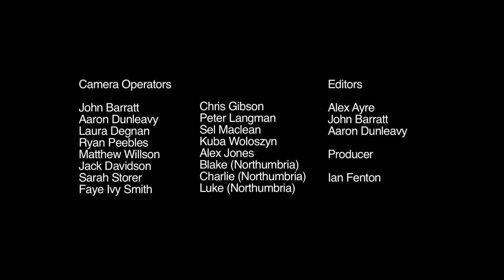FotT Pt 2 - My Knowledge Increases, My Memory Reflects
Freedom on the Tyne was an epic performance, performed by a cast made up of community performers, world class professionals and Directed by Tim Supple, which made up the centre piece of Freedom City 2017 - a celebration and commemoration of Martin Luther King Junior visiting Newcastle University in 1967. Focused around the 3 main global challenges of War, Poverty and Racism, as laid out in his speech at Newcastle University.
Part 2 shows the performance of My Knowledge Increases, My Memory Reflects by Gateway Dance Studio. Choreographed by Martin Hylton.
Production Credits and more information about the project can be found on the Freedom City